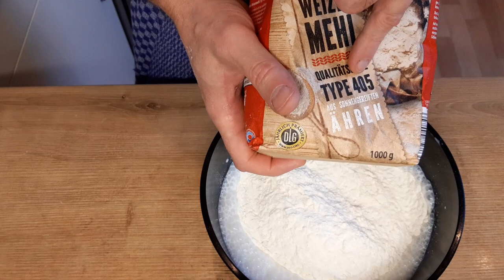Пышные оладьи на кефире как у дедушки - без добавления яиц​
Для рецепта нам понадобится:
2 столовые ложки сахара
1/4 чайной ложки соли
200 гр просеянной пшеничной муки
250 мл тёплого кефира
1/4 чайной ложки соды
Масло растительное

Второй рецепт с яйцом:

1/4 чайной ложки соли
1 куриное яйцо
240 гр просеянной пшеничной муки
250 мл тёплого кефира
1/4 чайной ложки соды​
Масло растительное